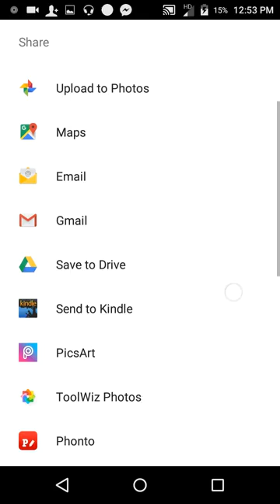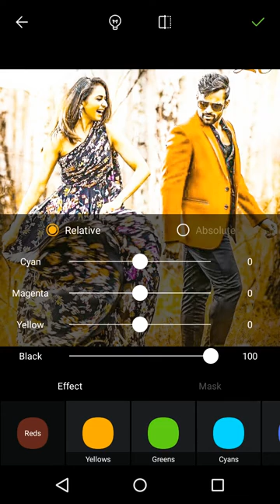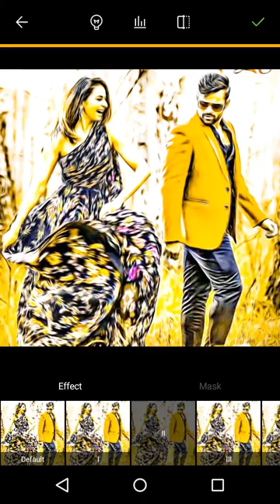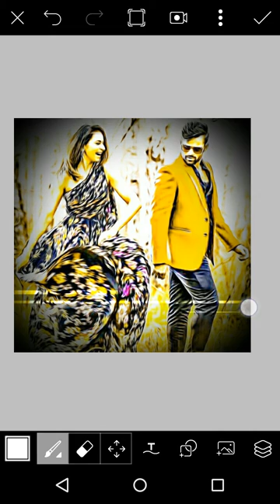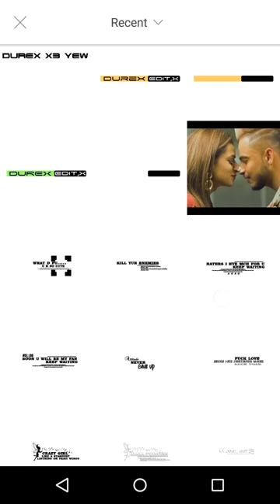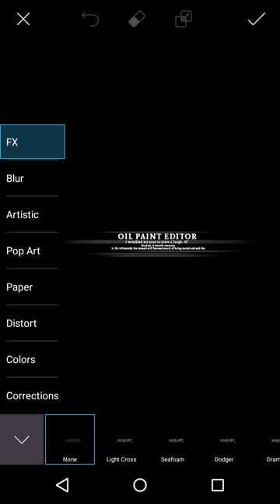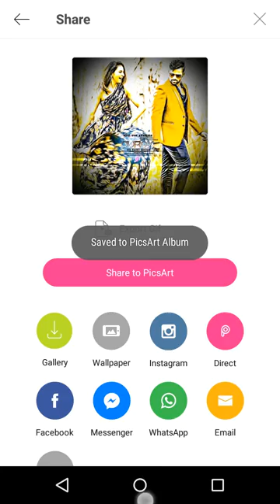Photoshop, toolwiz effect DP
Durex